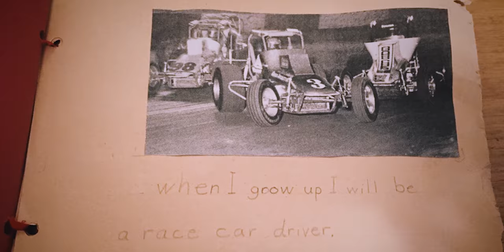Sprint Car Racing Video - TYLER HATZIKIAN - Ventura Fairgrounds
Learn how world renown surf board builder Tyler Hatzikian chased his childhood dream of being a race car driver at the age of 45 in this short film by Jason Baffa.  Shot at Ventura Raceway.

special thanks:  Cory Kruseman Sprint Car Driving School

Presented by ZIOBAFFA CINEMA